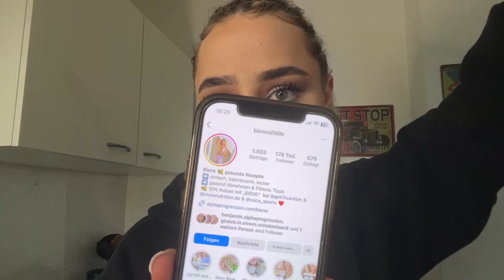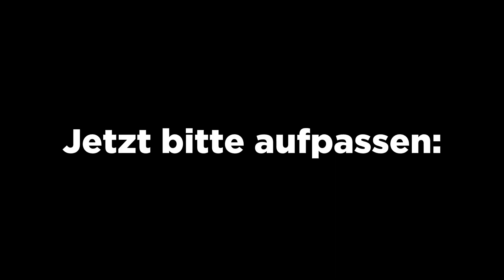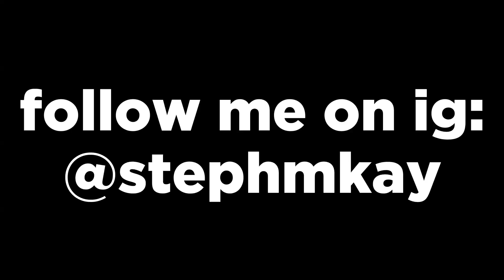Ich backe einen Kuchen 😵‍💫- LOW CALORIE 🍰👩‍🍳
Hallo meine Freunde der Sonne, ich hoffe euch hat mein Backvideo gefallen, wenn net dann net. Heute lese ich Kommentare vor und beantworte Fragen c:. Habt ihr Ideen für weitere Videos auf meinem Kanal? Ab damit in die Kommentare oder schreibt mir per Instagram DM!🤗

Bis bald!!;)

Für mehr Content könnt ihr mir gerne noch auf Instagram oder Tiktok folgen: